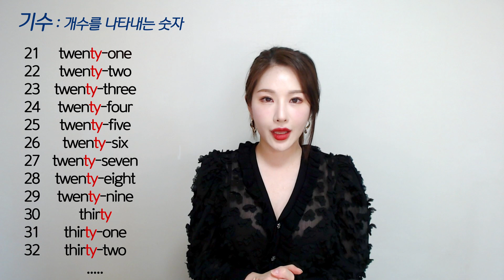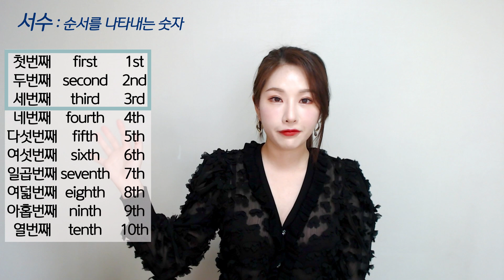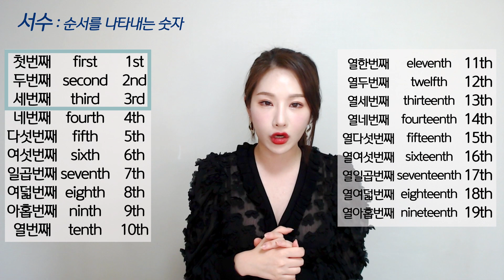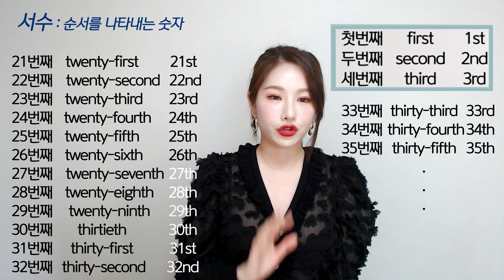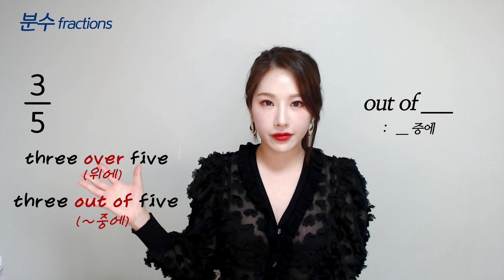(숫자시리즈) 2탄! 영어로 기수, 서수, 분수, 소수 읽는 법, 발음구분법 I 니나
저번에 큰 숫자 읽는 법 영상에 이어 숫자시리즈 2탄을 가져왔어요!
"기수 - teen/ty 발음차이 - 서수 - 발음 - 분수 - 소수"
일이삼사 (기수) 읽는 법과 첫번째두번째세번째네번째 (서수) 읽는 법
그리고 그걸 이용한 분수, 소수 읽는 법까지!
중간중간 발음 정확히 배우는 시간도 계속계속 있으니까 놓치지 마세요 :)
13 thirteen, 30 thirty 구분해서 말하고 듣는 거 힘드셨던 분들
오늘 영상 정말 많이 도움 되실 거에요 :)